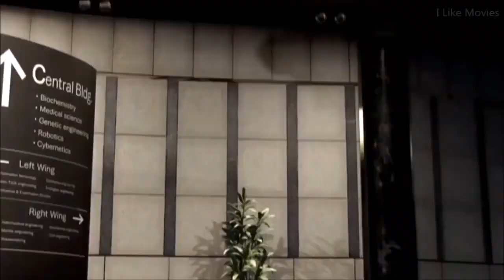Tekken 6 The Awakening of the Devil Full Movie 2017 HD